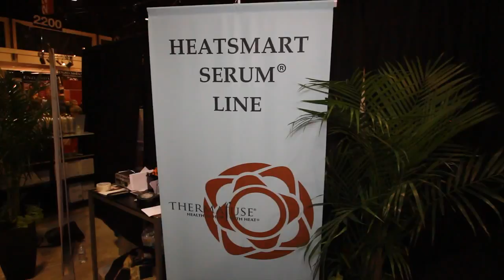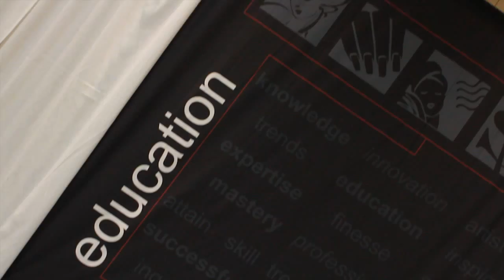Best Video Production Services Companies Florida Miami West Palm Beach Gardens Videographer